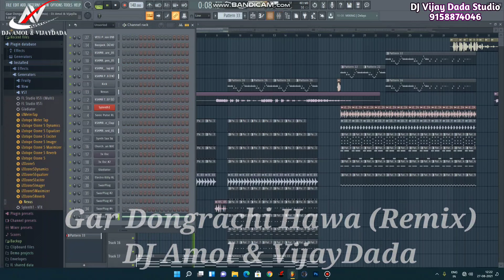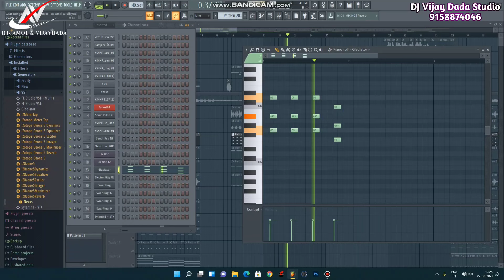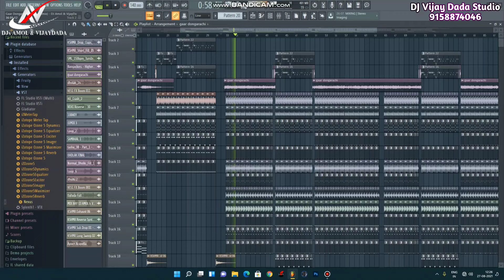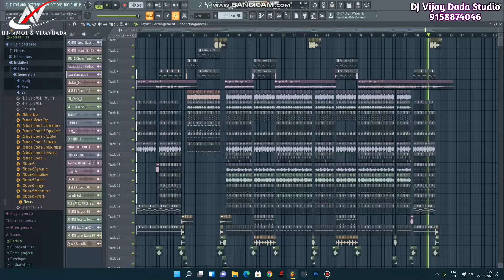Flp Gaar Dongrachi Hawa (Remix) DJ Amol & VijayDada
DJ Amol & VijayDada Present.

Link -

Follow On Whatsapp  (DJ VIJAYDADA)  : 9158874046